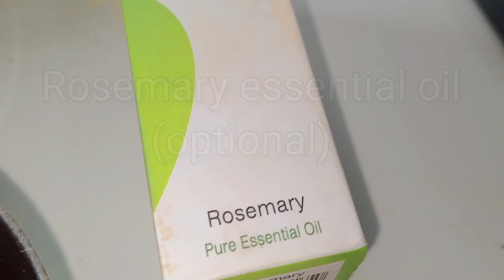চুলে রসুন তেলের ব্যবহার|রসুন তেল ব্যবহার করে চুলকে করে তুলুন সুন্দর|রসুন তেল চুলের কি কি উপকার করে?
Simple and smart girl, simple girl, smart girl